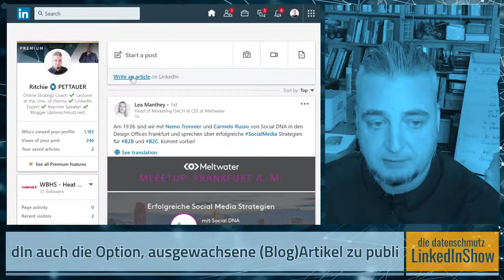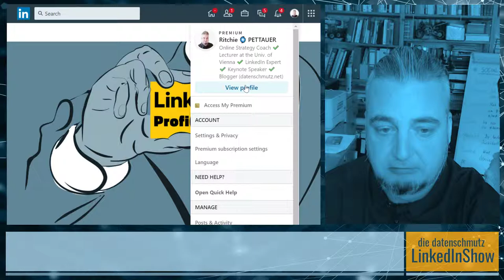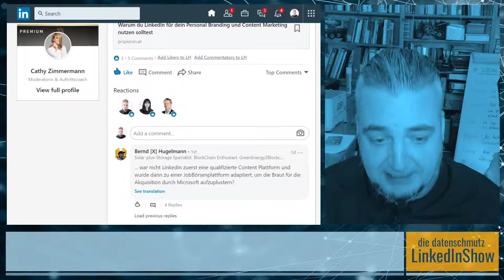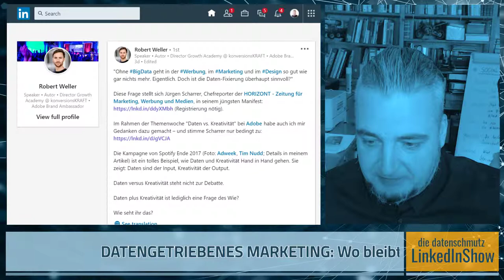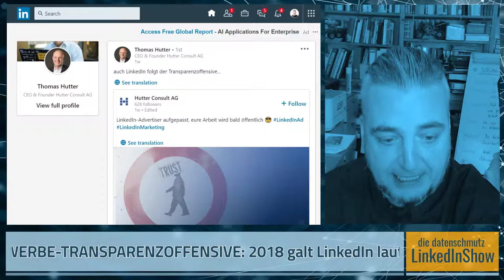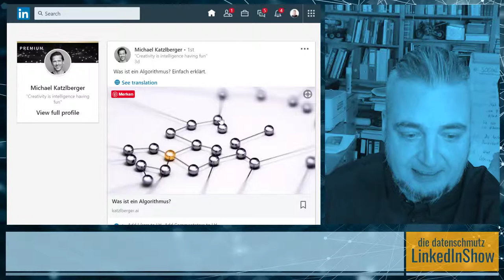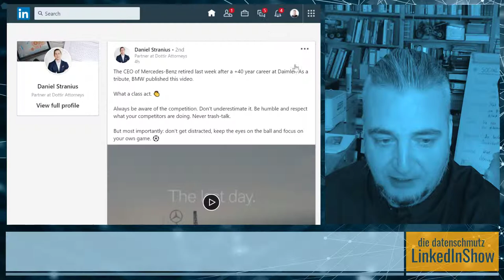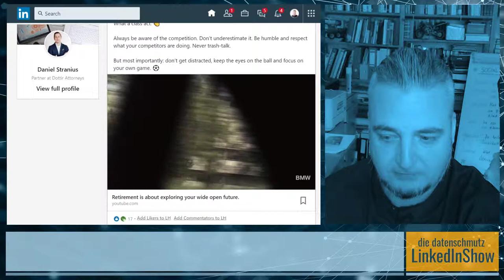datenschmutz LinkedInShow #4 | LinkedIn Artikel: Best Practices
die datenschmutz linkedinshow #4 - Diesmal

🐸 LinkedIn Artikel: Worauf Sie achten sollten.
🐸 Eine kurze Geschichte der LinkedIn Startseite
🐸 Die Status-Updates der Woche.